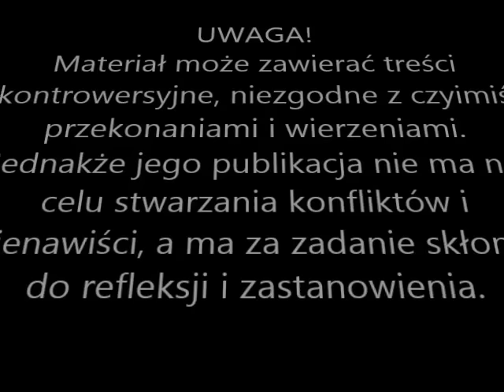Bolesław Zarębski - 21. hipnoza z Danielem planeta Xin, Nowa Ziemia i przyszłość Polski